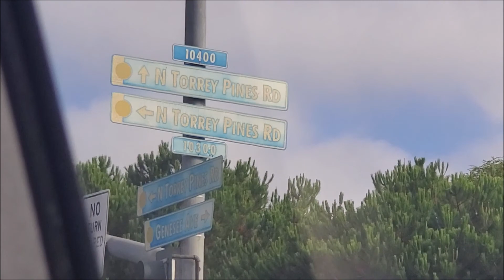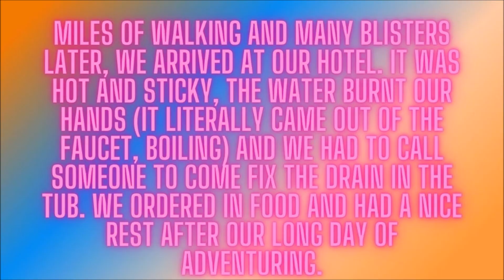GIRLS TRIP: PANDEMIC EDITION | TORREY PINES | LA JOLLA | SEA LIONS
We set out to hike Torrey Pines and Ho Chi Min Trail but we found it to be harder to get to, so we hit up the beach access trail. It was gorgeous but hella hard on my knees! I didn't know how old I really was until we made that trek!
We walked along Scripps Beach and took in all the scenery. Drove over to the children's pool and saw some sea lions! We could have stayed there all day!
Headed to our second hotel which was nothing but trouble! We had a good night in with some food and movies! It was a lot of fun!